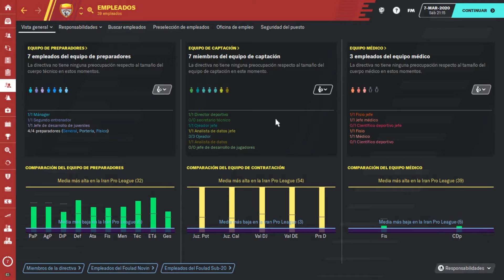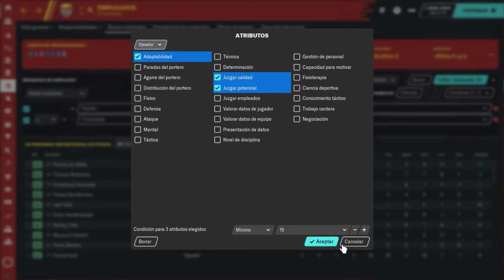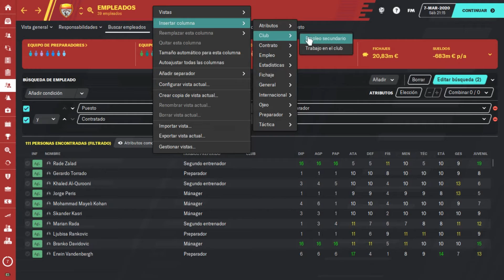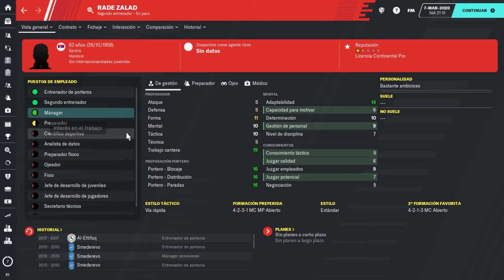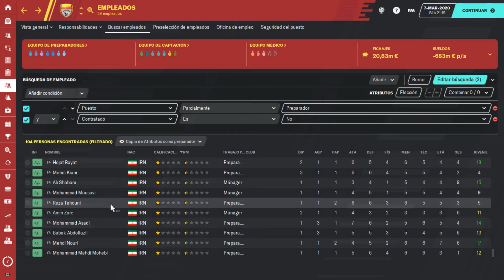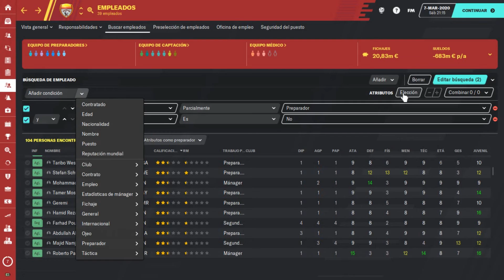FM20 Tips | ¿Como buscar empleados? | Football Manager 2020 en Español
ACERCA DE CARRILERO:
La casa del Mochilero a Jefe y del mejor contenido de Football Manager de Argentina y Sudamerica. Tengo muchisimo contenido de Football Manager 2022 en mis listas para que disfrutes. Hay Lets Plays, Camino a la Gloria, Mochilero a Jefe, Experimentos y más en FM2022. Subo un video cada día de Lunes a Viernes de FM22.